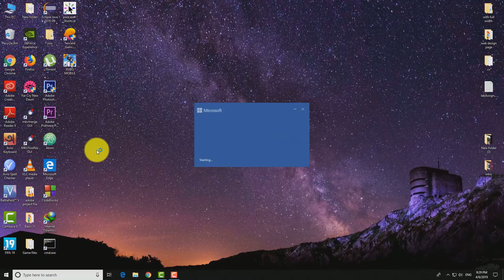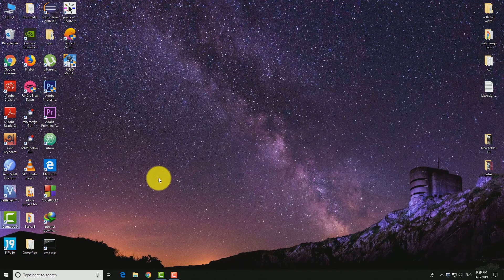MS OFFICE এর ডার্ক মোড চালু করুন